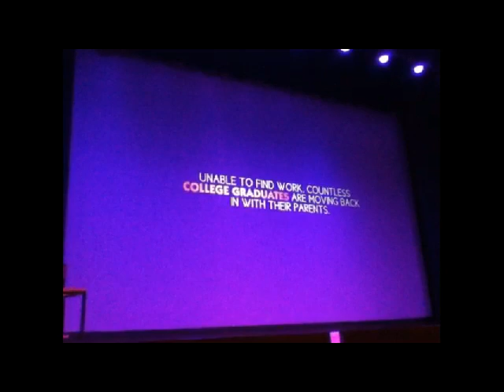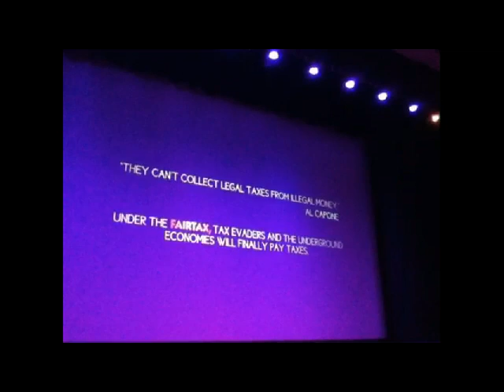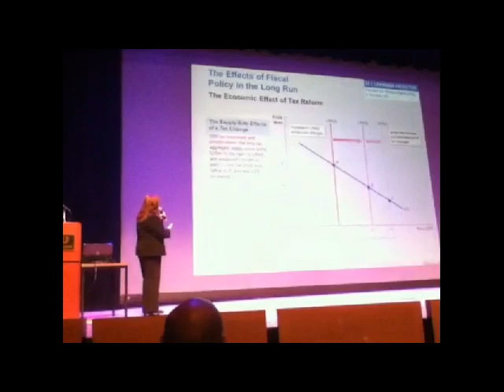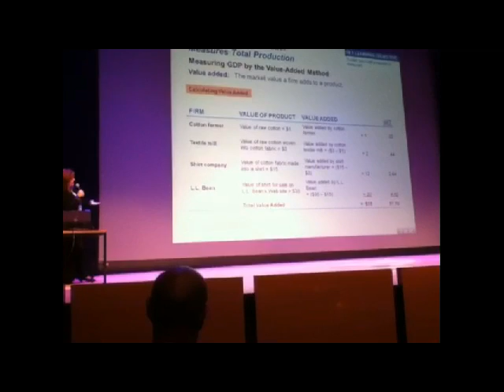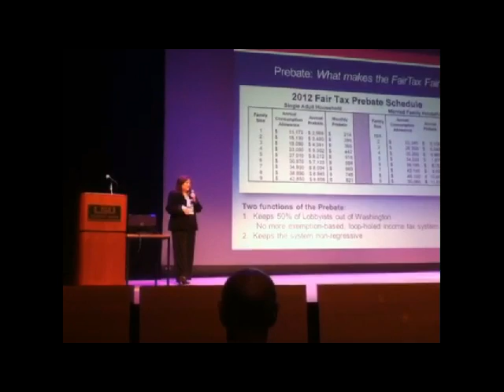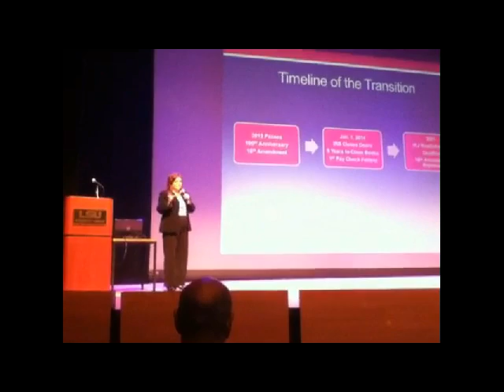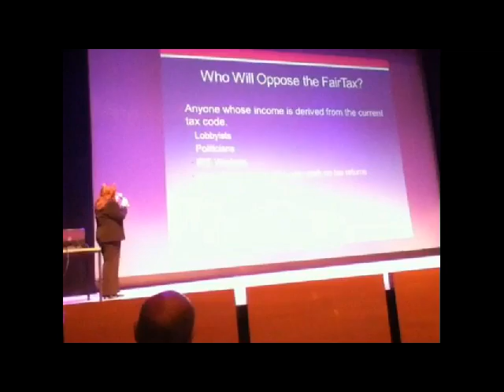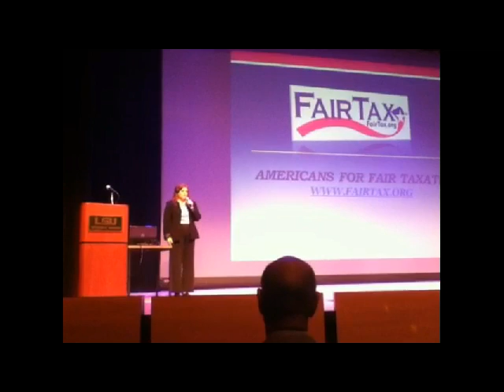Rally for Jobs, Diversity, and Opportunity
Louisiana State University-Baton Rouge's Young Americans for Liberty hosted Governor Gary Johnson, Walter Block, and a speaker for Americans for Fair Taxation on 9/28/2012.